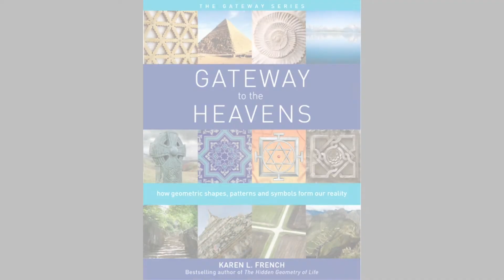Wish Guided Meditation - Send a Heartfelt Wish of Manifestation Out Into the Universe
'Wish' upon a star to manifest it in your reality using this guided meditation. Visualise sending it out into the universe.

Alchemical art blends sacred geometry, light - colours, and materials to create a form of yantra, or 'thought form'. Every part of the art has a meaning and purpose that effects a change in you.

The 4 pointed star shows the Cardinal Directions, at its centre is your heart where you make a choice about the Direction you will take in each moment. The green, a heart chakra colour, aides in healing your heart - cleansing it and helping you to release negative emotions from your cellular memory and energy field. These are distributed by the other colours and dissolved away. The red cross in the golden star grounds and stabilises your Wish in this reality and on the Earth.

12 minute    guided visualisation

THANK YOU for listening to WISH.
I look forward to hearing about your experiences!

Using the Alchemical Artwork 'Wish Upon a Star' by Karen.